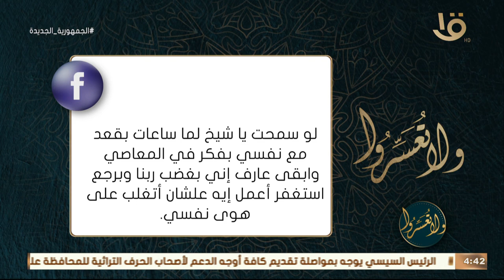ولا تعسروا | نصيحة د عمرو الورداني لكل من يجلد ذاته